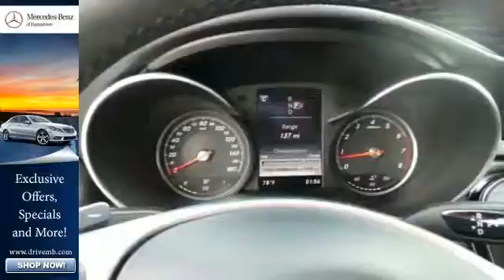2015 Mercedes Benz M Class Winchester VA Hagerstown, MD M6172 360p